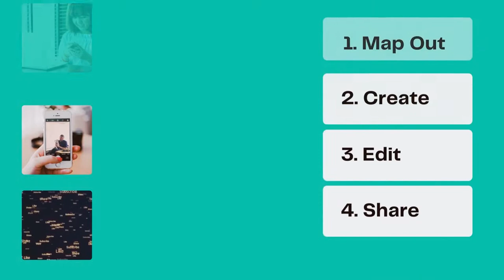STA Digital Story Telling Workshop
Digital Story Telling Workshop for Southern Tablelands Arts, November